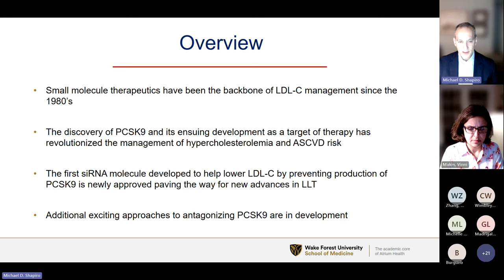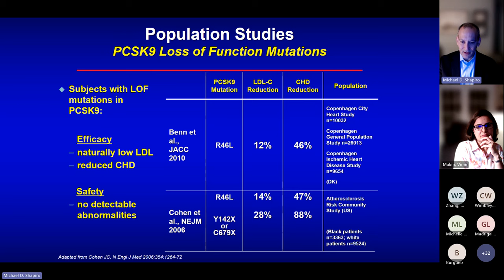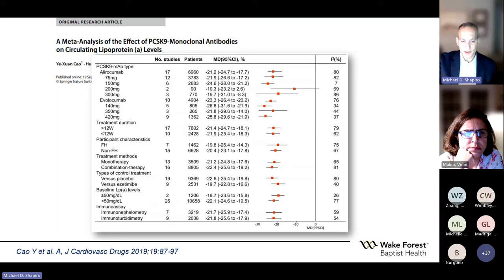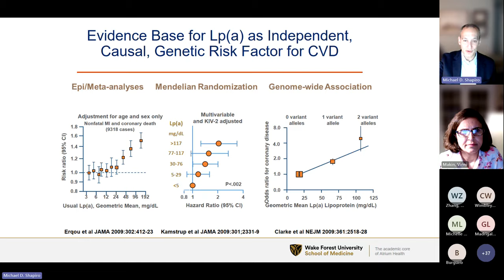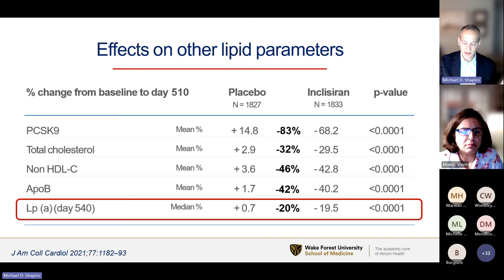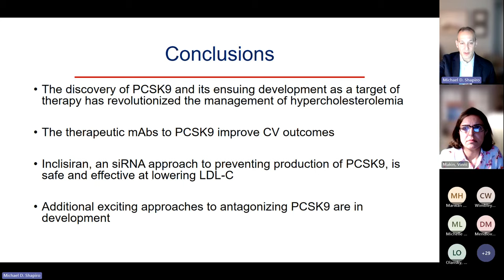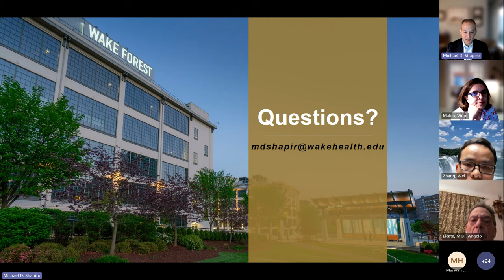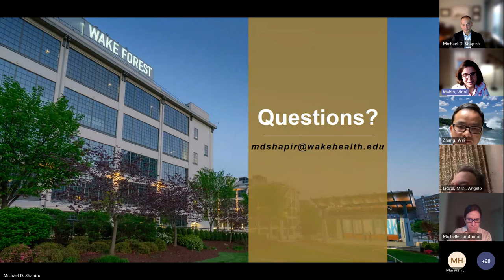Pushing the Envelope With PCSK9 and Beyond: 20 Years in Progress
Cleveland Clinic’s EMI Live is an online educational program for medical professionals. Join our multi-disciplinary teams as they review the most up-to-date data and analyze it for implications in clinical practice, as well as focus on the most recent current topics that impact your practice.

Michael D. Shapiro, DO, Wake Forest University School of Medicine joins us to discuss to review and examine the role of PCSK9 in cholesterol regulation and discuss the overview of new LDL-C therapeutics.

Presenter:
Michael D. Shapiro, DO, Fred M. Parrish Professor of Cardiology and Molecular Medicine, Center for Prevention of CV Disease, Wake Forest University School of Medicine.

Moderator:
Vinni Makin, MD, Director, EMI Live